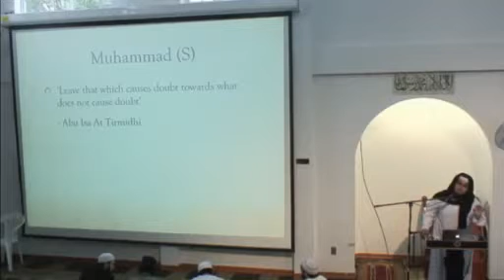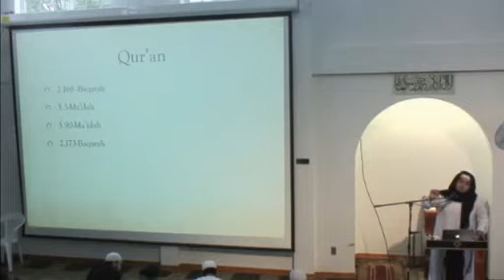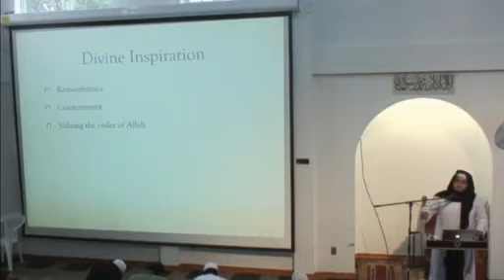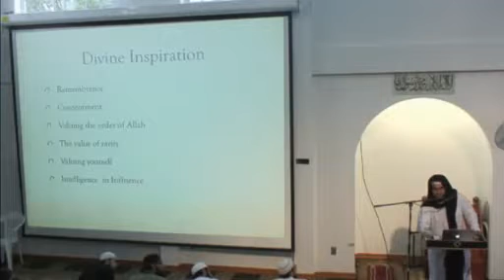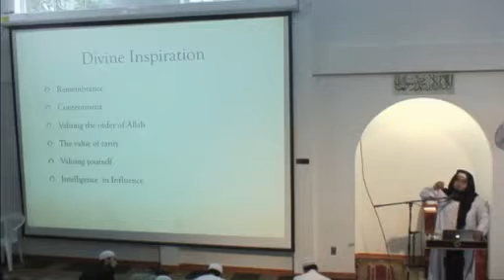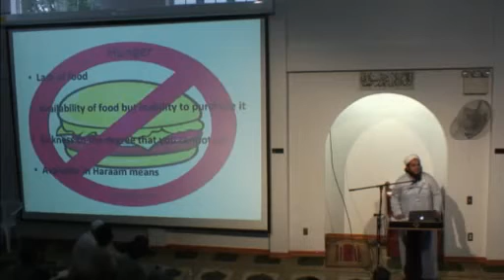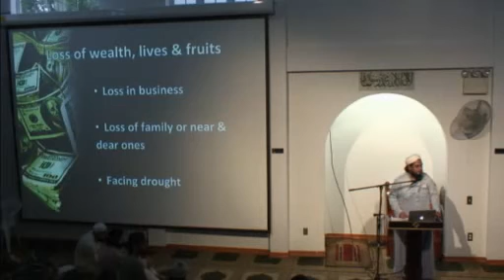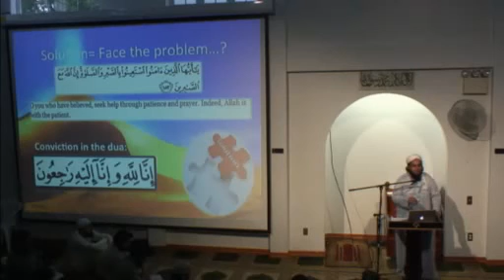Spring Youth Retreat Part 2